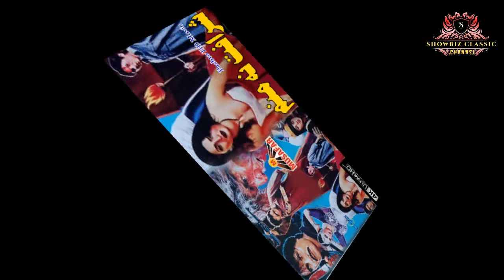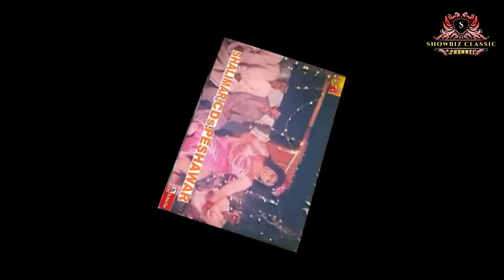saba shaheen biography pashto film actress saba shaheen dance songs saba shaheen pashto movie songs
saba shaheen biography pashto film actress saba shaheen dance songs saba shaheen pashto songs showbiz classic channel new video

musarat shaheen songs,
suneeta khan pushto songs,
amrozia songs,
babra raj songs,
shehnaz pushto songs,
yasmeen khan pushto songs,
yasmeen khan badar munir,
bedar bakht pushto songs,
musarat shaheen dance,
saba shaheen pashto dance,
sunita khan dance,
suneeta khan pashto songs,
babra raj pashto dance,
nazo pashto songs,